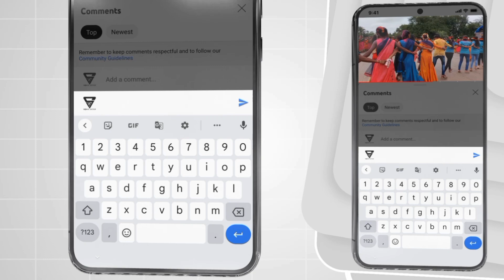करन वाला तारपा..🌿 करन बजाता है..✌️ तो सबको नचाता है |Karan Musical Show | At Savroli